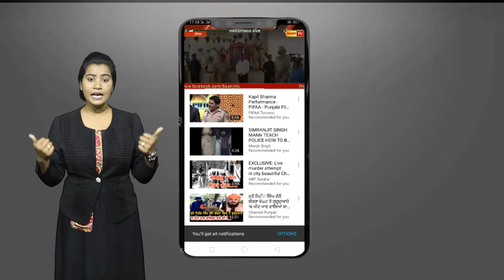15 ਸਾਲ ਤੋਂ ਬਿਸਤਰ ਤੇ ਪਏ ਪੁੱਤ ਦੀ ਬਜ਼ੁਰਗ ਮਾਂ ਨੂੰ ਕਰਨੀ ਪੈ ਰਹੀ ਸੇਵਾ,ਰੋਟੀ ਖਾਣ ਦੇ ਵੀ ਪੲੇ ਸੰਦੇ